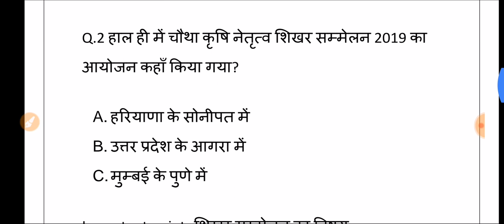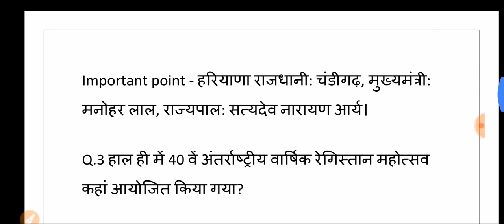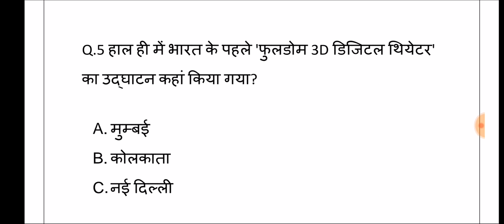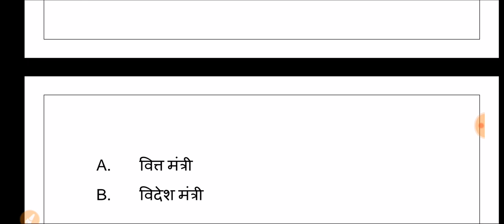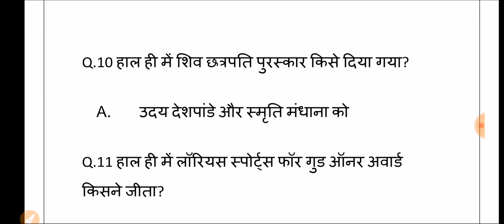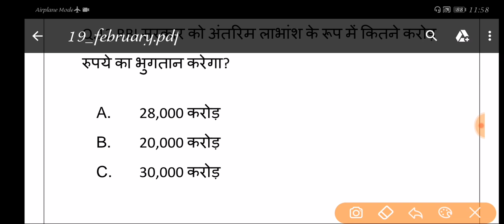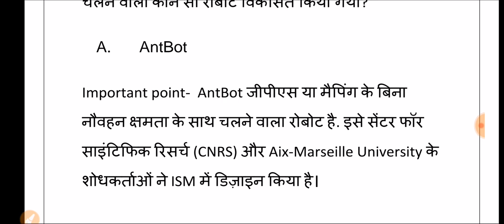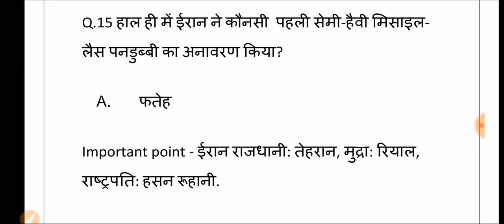19 February 2019 Current affairs